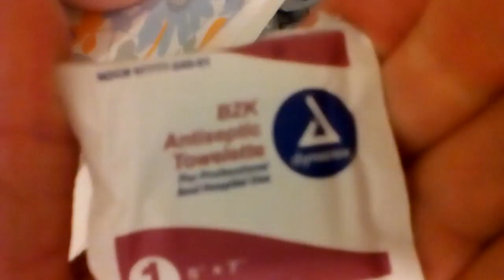at the doc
April 2018 (notice no mask on the face of the doc in the box)